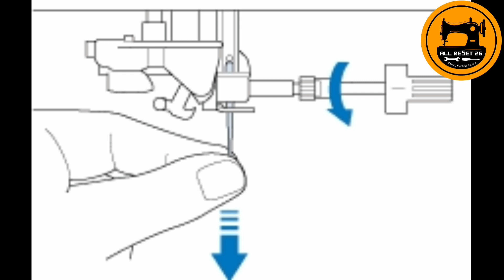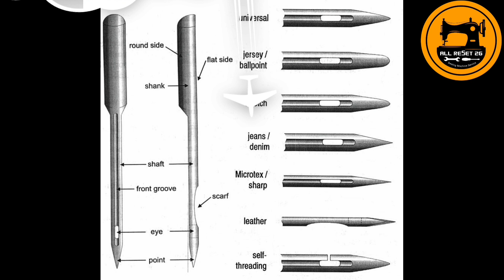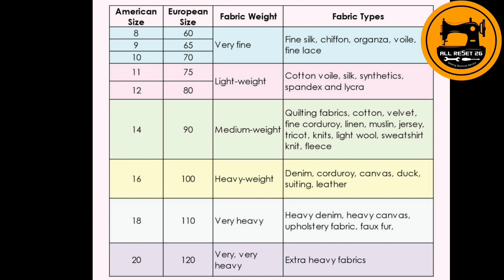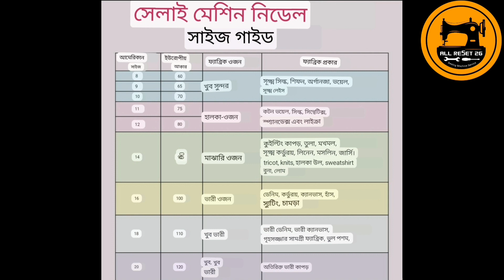নিডেল কত প্রকার ও কি কি | What are the types of needles and what are they?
Simple Diagnostic lamang po para sa simpleng Household Ordinary Sewing Machine. Ganito po kami mag ayos ng mga makina. Do's and Don't, panuorin ang step by step na pagaayos ng makina para sa mga simpleng sira lamang.

will make another video para sa mas kumpletong pag diagnose at repair ng sarili nyong Ordinary Sewing Machine kaya please Subscribe at pindutin ang Notification Bell para ma-Notify ka sa mga Upcoming Videos ko. salamat po

sewing machine service
sewing machine doctor
sewing machine crevice
sewing machine thread bunching
sewing machine repair
sewing machine not stitching
sewing machine tutorial
sewing machine embroidery

এই চ্যানেলটিতে বিনামূল্যে সমস্ত সেলাই মেশিন সার্ভিসিং কাজ এবং প্রশিক্ষণ দেওয়া হয় কেন্দ্রের সমস্ত সেলাই মেশিন সেটিং এবং সমস্ত মেশিন প্রোগ্রাম সেটিং এবং ত্রুটি কোড সমস্যার সমাধান করা হয় প্রথমবারের মতো অনলাইনে বিনামূল্যে সব সেলাই মেশিন সার্ভিসিং এর কাজ প্রশিক্ষণ দেওয়া হয়

বন্ধুরা যারা নতুন মেকানিক এর কাজ শিখার ইচ্ছে পোষণ করছেন
তাদের জন্য নিচে এই লিংকে সব গুলো পর্ব দেওয়া আছে
আমি মেকানিক হতে চাই /playlist?list...

বন্ধুরা এই লিংকে সকর প্রকার সুইং মেসিন কিবাবে এগজাস্ট বা সেটিং করবেন সব গুলো ভিডিও দেওয়া আছে

প্রয়োজনে যোগাযোগ করুন এই নাম্বারে IIIIIIII 👉👉👉👉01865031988